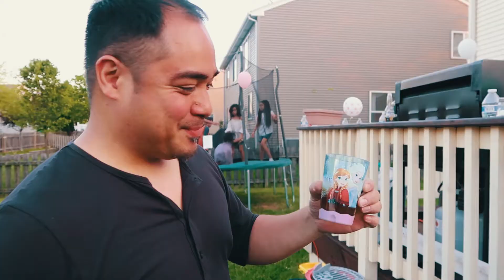happy 1st birthday Caleigh! {REMASTERED) Sorry i had re upload because of copy right issues.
May 13, 2017 This is another folder in my archives of videos that i thought i should remaster using adobe premiere pro. i'm learning how to use it and i figure i should practice by editing old videos that i already have. so anyways. i hope you guys like it. thanks.